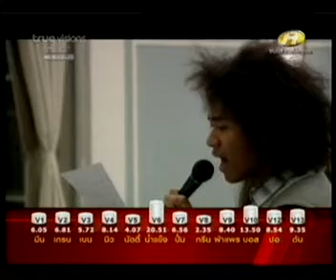เทียบคีย์ Class Voice ตอนที่ 2